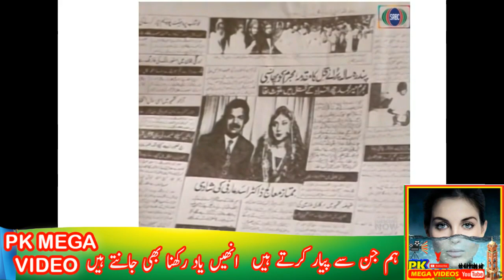HUMA NAWAB UNTOLD STORY || HUMA NAWAB KI LIFE STORY ||HUMA NAWAB BIOGRAPHY 2022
HUMA NAWAB UNTOLD STORY || HUMA NAWAB KI LIFE STORY ||HUMA NAWAB BIOGRAPHY

drama betiya,
Fraud Episode,
Dil e Veeran Episode,
Mere Humsafar,
Hasna Mana Hai,
Habs Episode,
Bichoo,
Meray Humnasheen Episode,

1
2
BY
RAMBO MOTIVATION
3
NCS
4
NCS